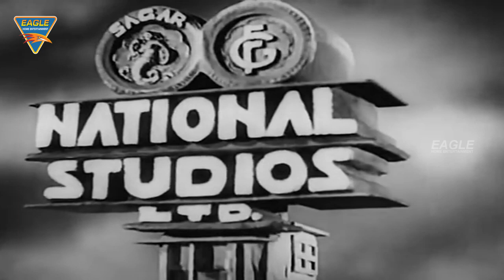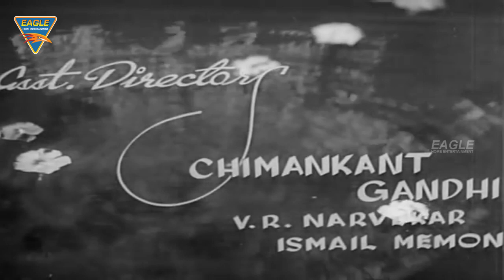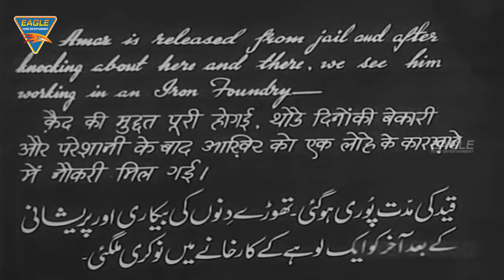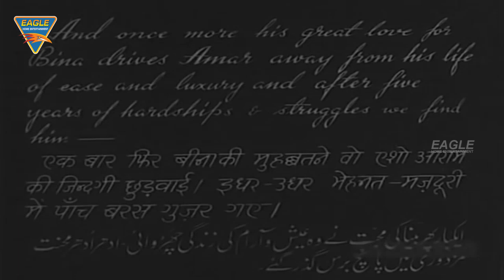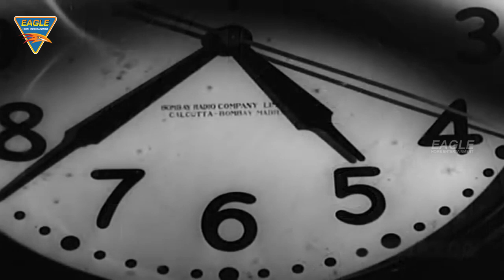Bahen Hindi Classical Full Movie || Sheikh Mukhtar, Nalini Jaywant, Harish || Eagle Hindi Movies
Behen Hindi Full Movie Starring Sheikh Mukhtar, Nalini Jaywant, Harish, Kanhaiyala, Music by Anil Biswas, Written by Babubhai Mehta, Zia Sarhadi, Directed by Mehboob Khan, Produced by National Studios Released in 1941.